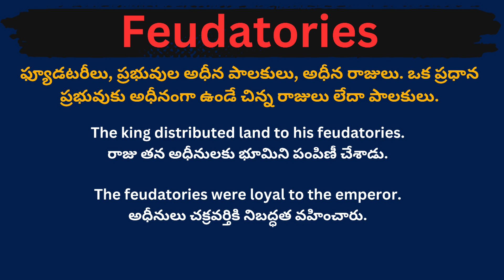Feudatories meaning in telugu with examples | Feudatories తెలుగు లో అర్థం @Meaning in Telugu